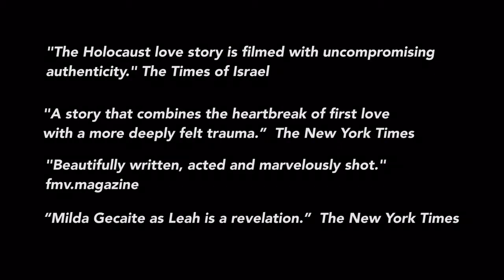THE PIN | Anne Frank Center | Main Street Films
Did you miss out on "The Pin" premiere at the Anne Frank Center? Check out the highlights from that fantastic evening!

Two young people find love while in hiding during WWII. The boy, now an old man, works as a Shomer, a religious watchman responsible for guarding the souls of the dead before their burial. One night he comes face-to-face with his long lost love when her dead body is wheeled into the morgue where he works. As he is presented with a final chance at redemption, he recalls the brief but intense circumstances of their love affair.

Directed by: Naomi Jaye
Starring: Milda Gecaite, Grisha Pasternak, Paskal Vaklev